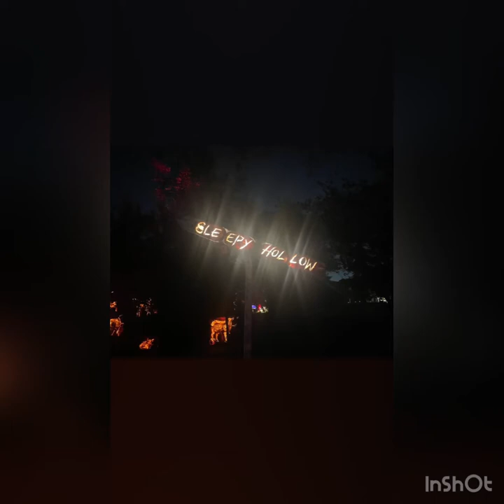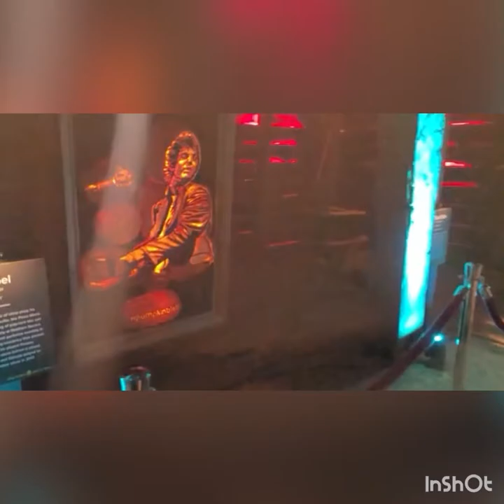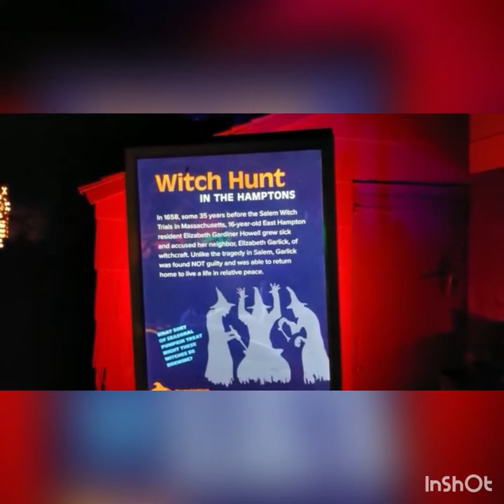The Great Jack-O’-Lantern Blaze, Long Island, NY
Voice of nyc